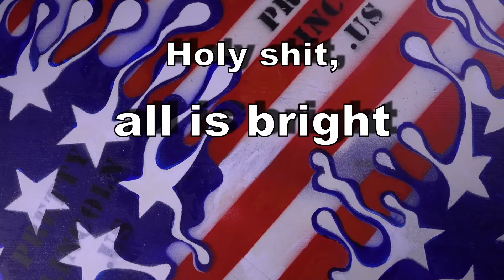Blog for deportations exit through the gift shop Trump / N° A4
We present “Top Presidential Models” with humorous points of the US presidential elections 2016 (Hillary Clinton & Donald Trump/ Queen Laura Batchelder) and with foolishness short animated video clips.
More FUN, we have created our own contemporary new female heroes to convey as figure of free speech and story teller. We really love our female body shaped bold art pieces derived from ordinary mousetrap to happy “Top Presidential Models” including any sweetness to hot female moody and vivacity (Madonna's Emotional Billboard Women in Music 2016 Speech).

We are focus to push boundaries on new ways to create original artwork by any combinations of political satire and/or animated cartoons, comics moods, on favourite parodies and/or smart jokes from abstract ideas to political allegories.
For example, due to the political environment, social patterns and their sexuality self determination, women have been always constructive catalyst in the society and satire is often used to effect political or social change or to prevent it to get in to powers. Although political satire is usually meant to be humorous on foreword looking fears or beauty using wit to draw attention to both particular and or wider issues in our mind set or society. Satire is commune used in many ways as street art (Banksy) or literature (George Orwell's/ Animal Farm/ 3 pigs as Squealer, Snowball and Napoleon) to show vice in humans behaviour, political organizations and against corruption (Banana Republic/Trump's business inbreeding) that it uses sarcasms, ridiculous, extreme verbal irony with figurative images and in sound or songs directed towards one individual, a whole country today or as a joke tomorrow. It could be a popular protest (Not My President, Standing Rock) or to expose any social structure or including postmodern irony by the sound of Sputnik (KGB $ Putin) associated to IUD (CIA/FBI). The IUD stands out for the rights of women and it could comically be used to poke smiles out at something or someone. The most political satire are in newspapers and magazines, but at the edge of our time the future hangs out on the new social media and on YouTube video today. That is what we are  doing at the tip of our tongue to talk the form of mocking politicians in any “Join or die” and/or Don't tread me”. We are proud of our concept and brand Pretty Lincoln (TM) to go on wild imagination, humour and parodies in a original pleasant way. Abraham Lincoln, is in our days a smart open minded Obama Democrat and not a political joke. Happy Pretty Lincoln